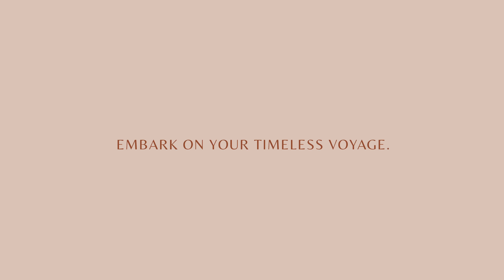The Clifford Pier Timeless Voyage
Introducing our newest wedding offering – a one-of-a-kind private yacht experience in Marina Bay.
Embark on a ‘Timeless Voyage’, blending the beauty of the bay with luxurious nautical elegance.

Exclusively for couples celebrating their wedding at The Clifford Pier, this unforgettable yacht journey offers breathtaking panoramic views of Marina Bay’s iconic skyline.

As part of this private yacht package, couples can enjoy four hours of usage on their wedding day, perfect for wedding photography, an intimate solemnisation ceremony, and a spectacular ‘sail-in’ grand entrance.